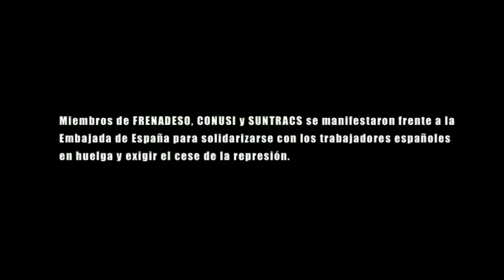Frenadeso Noticias 29 de Marzo 2012.mp4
Miembros de FRENADESO, CONUSI y SUNTRACS se manifestaron frente a la
Embajada de España para solidarizarse con los trabajadores españoles en huelga y
exigir el cese de la represión.